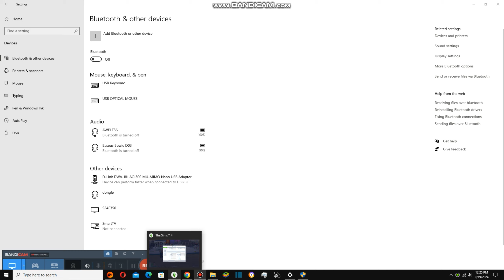Playing Early Access GTA VI {10,582}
Today we are playing early access GTA VI 2025 and it is slightly buggy and it has no longer errors